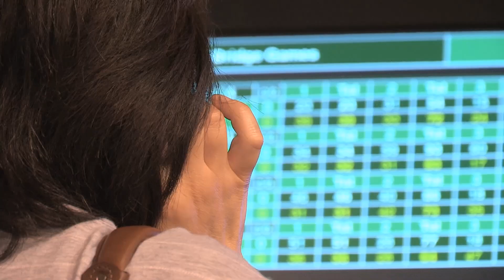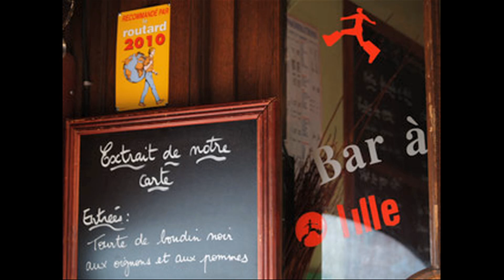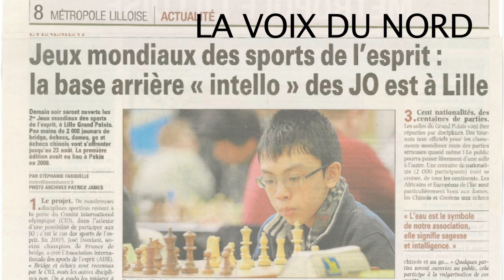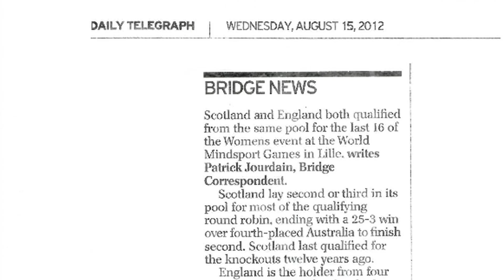2nd World Mind Sport Games August 2012 in Lille (France)